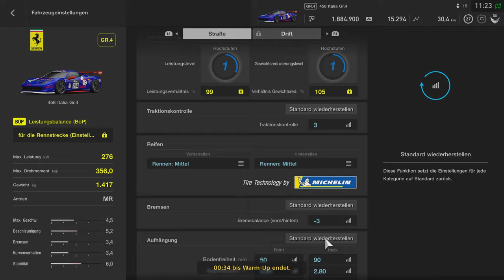Gran Turismo SPORT #137 Manufacturer Series Exhibition 2021 2022 R9 4K